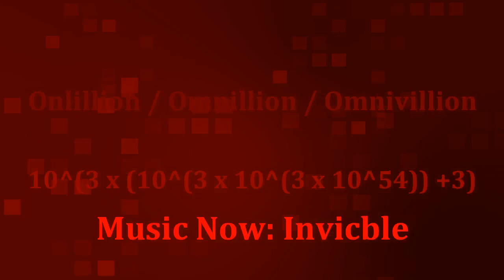1 to absolute end red